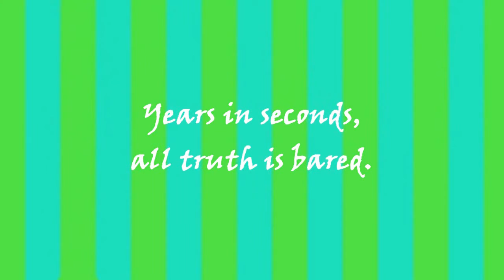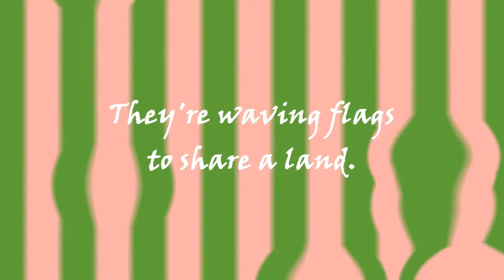"Balloon" by Jim Urriola